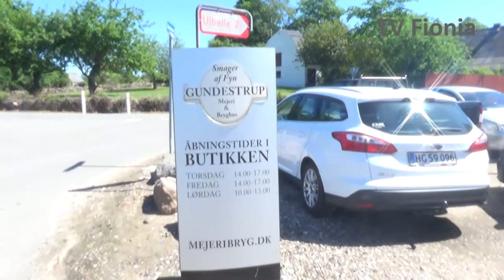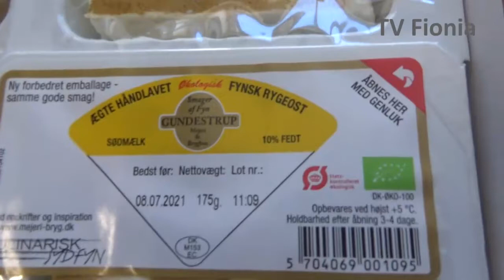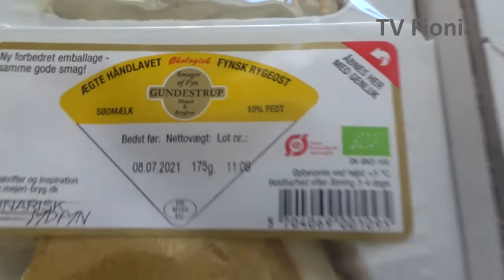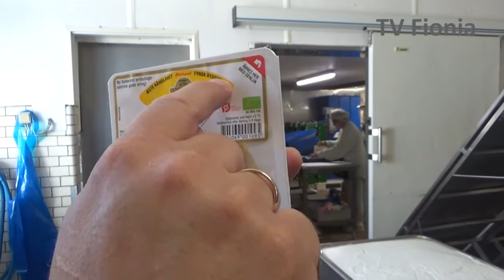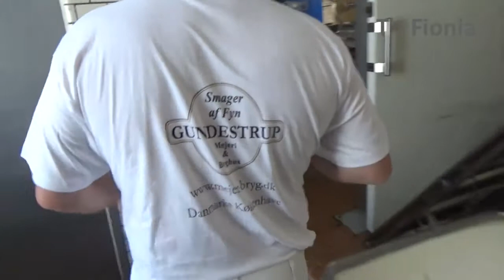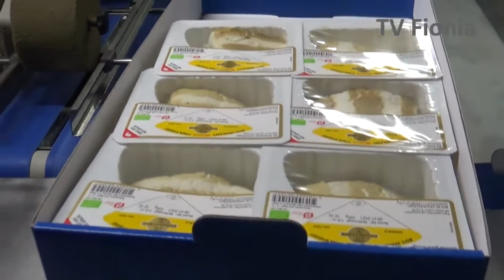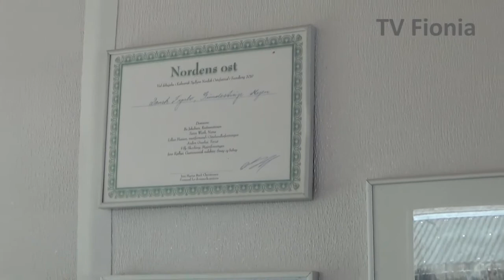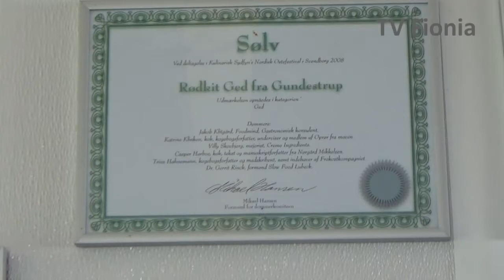Gundestrup Mejeri og Bryghus sendes på TV Fionia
Se TV udsendelse om Gundestrup Mejeri og Bryghus der bliver sendt på TV Fionia. Her kan du opleve hvordan man laver ægte fynsk røgeost. Du ser også Jørn Hoff fortælle om mejeriets historie.